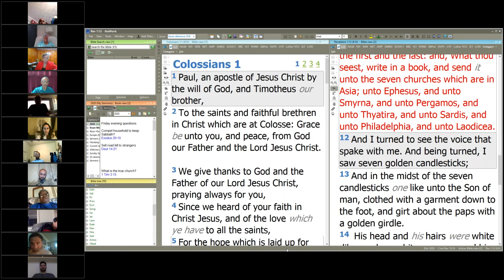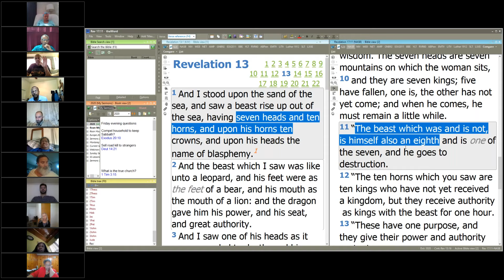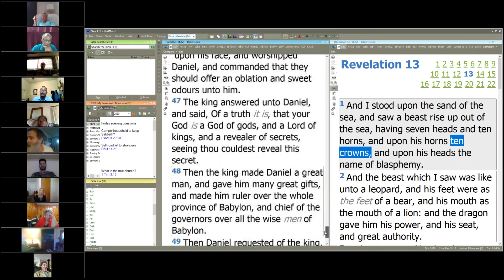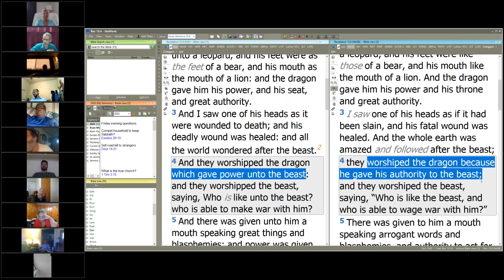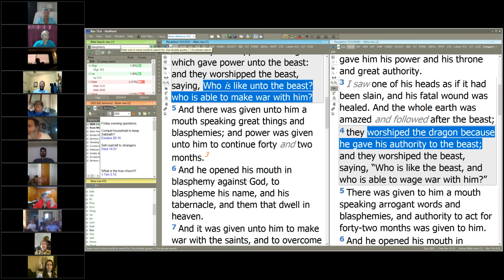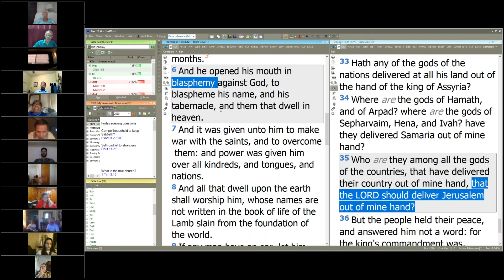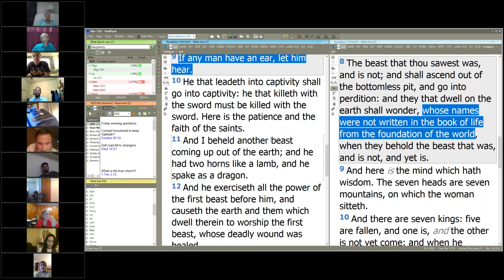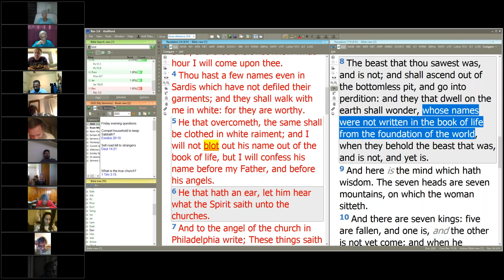11 The beast from the sea - Rev 13:1-10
David Clayton online Bible Class, Oct 30, 2020